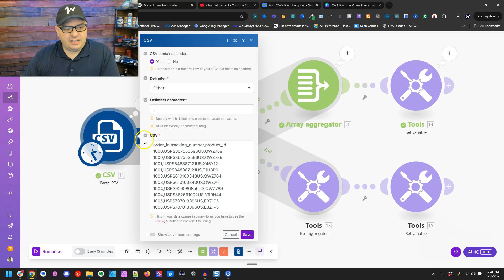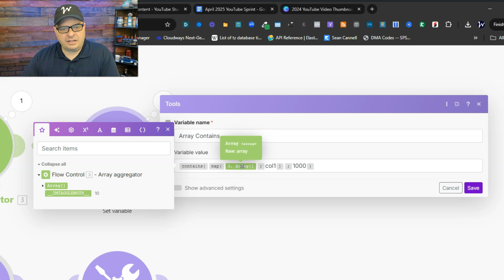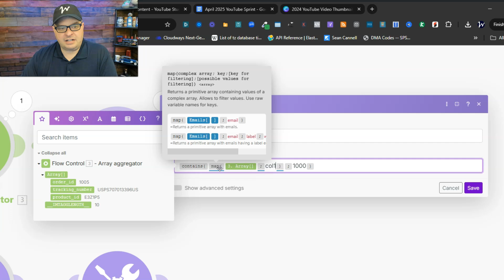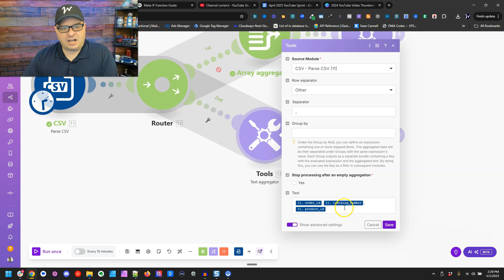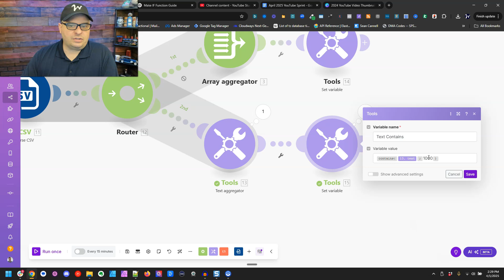Make.com Contains Function (Array & Text) and the #1 Mistake to Avoid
Learn how to use the Make.com Contains Function for Arrays and the Contains Function for Text. ALSO, the #1 Mistake to Avoid when Using the Contains Function with Make!

Hello Automation-Lover!

👉 Ready to finish that tough Make.com automation?

👉 Why struggle with Make.com alone?

I’ve created the Co-Build Collective, a community where entrepreneurs like you can master Make.com without the frustration of going it alone.

With live co-build sessions, expert guidance, a supportive forum, and ready-to-use templates, you’ll get the hands-on help you need to streamline your business, automate your workflows, and level up your automation and AI skills.

👉 Ready to get started with Make.com?

✨ Insights from Andy O’Neil – Expert strategies, personal tips, and behind-the-scenes knowledge.

🎥 Curated Video Content – The best YouTube videos, handpicked for you, with transcripts and outlines for easy learning.

🚀 Regular Updates on Hot Topics – Stay ahead with fresh, actionable advice.

00:00 -

Weblytica empowers business owners by adopting a co-building approach to integrate automation into their businesses. This collaborative method ensures that the automation solutions are not only tailored to the unique needs of each business, but also align with the owner's vision and goals. By working closely with entrepreneurs, Weblytica turns complex automation into an accessible and valuable tool, enhancing efficiency and fostering business growth.